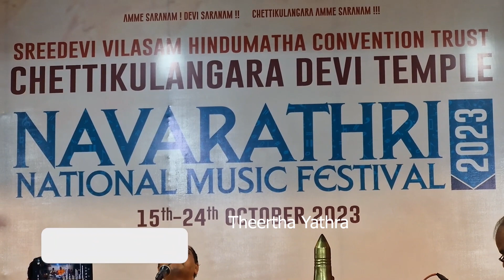ചെട്ടികുളങ്ങര ദേവീക്ഷേത്രത്തിൽ നവരാത്രി ദേശീയ സംഗീതോത്സവം 2023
സർവ്വമംഗളകാരിണിയും ഇഷ്ടവരപ്രദായിനിയുമായ ചെട്ടികുളങ്ങര അമ്മയുടെ തിരുസന്നിധിയിൽ ക്ഷേത്ര ഭരണ സമിതിയായ ശ്രീദേവി വിലാസം ഹിന്ദുമത കൺവൻഷൻ ട്രസ്റ്റിന്റെ ആഭിമുഖ്യത്തിൽ ക്ഷേത്ര സന്നിധിയിലെ സരസ്വതി മണ്ഡപത്തിൽ നടത്തുന്ന നവരാത്രി പൂജയ്ക്കും ദേശീയ സംഗീതോത്സവത്തിനും നാളെ തിരിതെളിയും. 9 ദിവസം നീളുന്ന സംഗീതോത്സവത്തിൽ അതി പ്രശസ്തരായ സംഗീതജ്ഞർ കച്ചേരി അവതരിപ്പിക്കുന്നു. നാളെ വൈകിട്ട് 6.30ന് നവരാത്രി സംഗീതമണ്ഡപത്തിലെ നിലവിളക്ക് ആദരണീയ ക്ഷേത്രതന്ത്രി ബ്രഹ്മശ്രീ പ്ലാക്കുടി ഇല്ലം ഉണ്ണികൃഷ്ണൻ നമ്പൂതിരി തെളിയിക്കുന്നതോടെ 9 ദിവസം നീളുന്ന സംഗീതോത്സവത്തിന് തുടക്കമാക്കും...

പ്രഥമ (2023 ഒക്ടോബർ 15)

നാളെ ഭഗവതിയുടെ തിരുസന്നിധിയിൽ പ്രശസ്ത കർണ്ണാടക സംഗീതജ്ഞന്‍ ശ്രീ മധുരൈ ടി എൻ എസ് കൃഷ്ണ അവതരിപ്പിക്കുന്ന സംഗീത സദസ്സ്